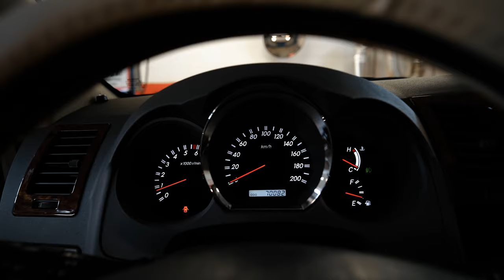Toyota Fortuner | Когда нужен надежный рамный внедорожник.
Друзья, всем привет! Если Вы ищите настоящий рамный внедорожник, да еще и 7 мест, но при этом отчаялись найти живой ЛК прадо, посмотрите в сторону этой редкой, но надежной машины. Toyota Fortuner (читается как Форчунер) это предельно надежный и простой рамник, спроектированный тайским подразделением Тойоты. Сегодня в наших руках один из представителей - 2008 год выпуска, бензин 2,7 литра автомат полный привод. Менее чем за 20 минут посмотрим автомобиль снаружи и внутри, поговорим о технике, а также осмотрим снизу на подъемнике.

★ Продажа Авто
★ Покупка Авто